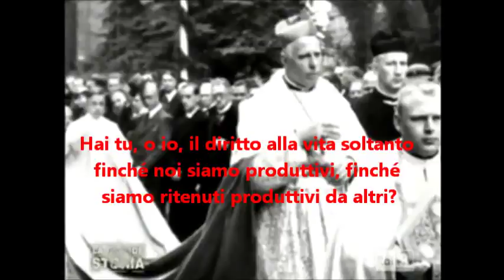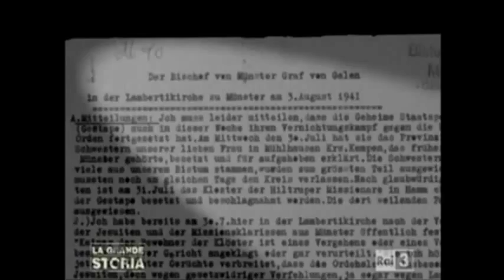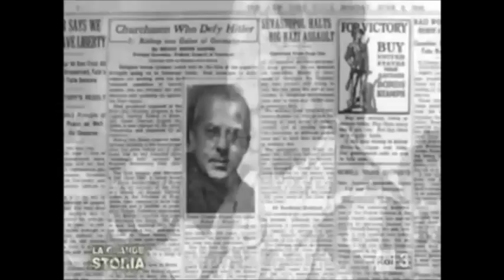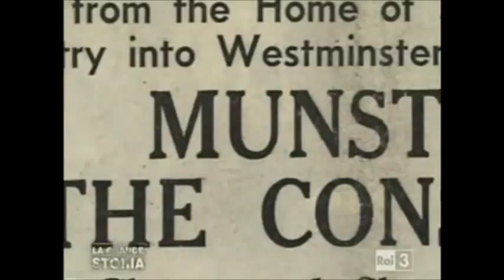Hai tu, o ho io il diritto alla vita finche' siamo produttivi?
Dall'ocausto tedesco al neo-olocausto britannico.
"Decimare i malati terminali,l'Inghilterra ci pensa"

di Elisabetta Del Soldato -- L'Avvenire, 8 novembre 2012

Il sistema Sanitario nazionale della Gran Bretagna sta facendo i conti con la recessione e i primi a rimetterci sono i più vunerabili: gli anziani, i malati terminali, le persone dichiarate morte ancor prima che lo siano, perché cercare di salvarle o di farle stare meglio costa troppo. Qualche giorno fa uno dei sottosegretari alla Sanità, il liberaldemocratico Norman Lamb, non ha esitato a invitare i medici di base a compliare una lista dei loro pazienti che potrebbero morire entro un anno. Una volta identificati, i malati terminali saranno chiamati a un incontro col medico che gli chiederà dove preferiscono morire e se vogliono scrivere o dettare un testamento biologico in cui danno il permesso ai medici di sospendere medicinali e nutrizione quando si annuncerà la fine.

Lamb, che ha annunciato il progetto del governo a una recente conferenza sul fine vita, ha detto di aspettarsi che per ogni medico almeno un paziente su cento entri nella lista dei "terminabili". I motivi sono molto pragmatici: «Un quarto dei letti negli ospdeali sono occupati da malati terminali -- ha spiegato --, e tra loro quattro su dieci non richiedono cure mediche. Se queste persone fossero ammesse una volta in meno al pronto soccorso la Sanità risparmierebbe un miliardo e 350 milioni di sterline l'anno», circa un mliardo e mezzo di euro.
L'esponente del governo conservatore-liberale non ha specificato quale sarà il destino dei malati finiti in quella che vari giornali britannici hanno ribattezzato «lista della morte». Ma è molto probabile che saranno destinati al «Liverpool Care Pathway», un protocollo adottato per la prima volta negli anni Novanta in un ospedale della città portuale, e che dal 2004, dopo essere stato raccomandato dal National Institute for Health and Clinical Excellence, è diventato pratica comune nelle istituzioni sanitarie del Regno. Sulla carta «Lcp» si presenta come un programma di fine vita per rendere l'ultimo periodo di un paziente più tollerabile, nel Paese che è culla delle cure palliative. In realtà il protocollo ha finito col tradursi anche nella sospensione di cure e nutrizione e nella somministrazione di forti sedativi a persone classificate «vicine alla morte».

Ogni anno il sistema sanitario nazionale registra 450mila decessi nelle sue strutture; di questi, 130 mila sono di persone sottoposte al «Lcp» in modo proprio o improprio. Il Ministero della Sanità, dopo le molteplici controversie sollevate dal programma, ha più volte tenuto a ribadire che il Liverpool Care Pathweay non è equiparabile all'eutanasia, che i pazienti che vi sono sottoposti vengono monitorati e possono essere tolti dal protocollo se mostrano un miglioramento. Ma negli ultimi mesi sono fioccate sempre più insistenti e numerose le denunce di famiglie che accusano i medici di aver introdotto i loro cari nel programma quando in realtà questi non stavano affatto morendo e di averne accellerato il decesso a causa della sospensione di cure e nutrizione.
Mary Cooper, 79 anni, uno dei tanti esempi, è morta in giugno pochi giorni dopo il ricovero al Queen Elizabeth Hospital di King's Lynn, nel Norfolk. La sua famiglia sostiene di non essere mai stata avvisata del fatto che la donna fosse stata inserita nel programma. «Ci hanno informati -- denuncia il marito -- quando ormai per Mary era troppo tardi». L'ospedale dice di aver discusso la questione con la famiglia e che questa era d'accordo. Ma secondo la figlia l'ospedale non è mai stato chiaro: «I medici ci hanno detto che l'avrebbero aiutata a sentire meno dolore possibile, ma non ci hanno spiegato esattamente quello che avrebbero fatto».
La settimana scorsa un uomo la cui madre è morta dopo essere stata sottoposta per trenta ore al Lcp al Western General Hospital di Edimburgo ha chiesto alla polizia di investigare. Paul Tulloch è convinto che la madre Jean di 83 anni potesse sopravvivere e sostiene di essere stato ignorato dai medici quando ha chiesto che venisse ritirata dal protocollo. L'anno scorso un rapporto del Royal College of Physicians ha rivelato che nel 4% dei casi i familiari non vengono informati della decisione di sottoporre un paziente al Lcp. E ora anche l'autorevole oncologo Mark Glaser condanna il Liverpool Care Pathway dicendo che si tratta di «un sistema corrotto e scandaloso che serve solo per liberare i letti degli ospedali occupati dagli anziani e per raggiungere obiettivi premiati con più soldi».